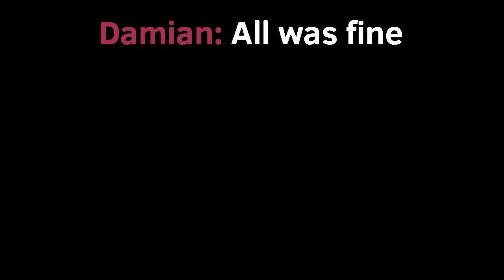Crystalized Facility ||Episode One: The start begins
EPISODE ONE IS OUT BOIS

I’m working on episode two now… js wait for the next three months

I’m joking
also sorry if this felt like it was rushed it was because I couldn’t get everything at the right timing and also I made some mistakes that were too late to change so mb😞

Yt pls don’t copyright I PUT CREDITS OF THE MUSIC USED IN THE VIDEO PLSSSSSS SPARE MEEEEE